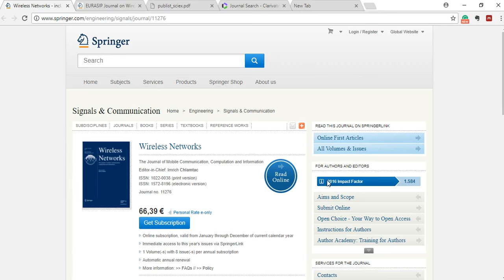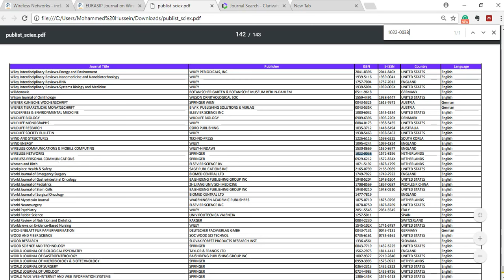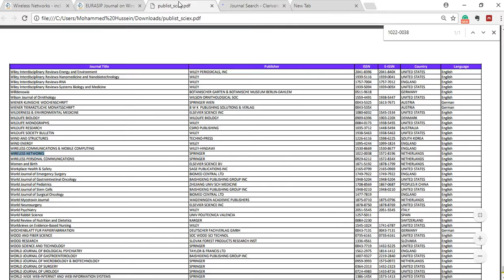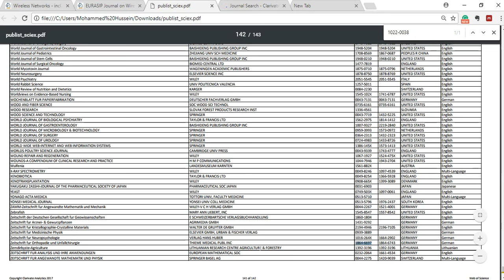How to search for Thomson Reuters indexed journal and impact factor?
Journal/Conference titles indexed in Scopus: List of Journal/Conference titles listed in Scopus, updated in 2018
Journal titles indexed by/member of the Directory of Open Access Journal (DOAJ), updated for 2018